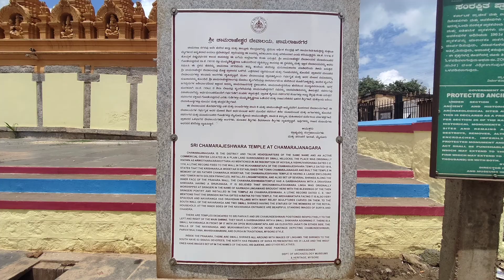SRI CHAMARAJESHWARA TEMPLE , ಕರ್ನಾಟಕದ ದಕ್ಷಿಣ ಜಿಲ್ಲೆ !!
Hi Fam ❤️
ನಮಸ್ಕಾರ 🙏
Original track credits - Armonian Records / Music
Musician: EnjoyMusic
Chamarajanagar was earlier known as Sri Arikottara.
Chamarajanagara is the southernmost district in the state of Karnataka,
Distance between Chamarajanagara Railway station to Temple is
 ( 1.4km ) , AUTO Charges (  30₹ -  40₹ ).